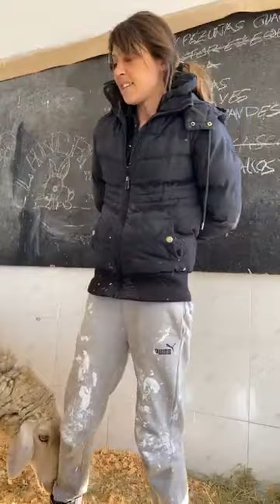En directo con Catalina, la oveja que rescatamos ayer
Estamos con Catalina, la oveja anciana con una hernia y artritis que llegó ayer a Fundación Santuario Vegan.
Acaba de llegar y la abandonaron porque estaba enferma. Como veis le duelen mucho sus manos y, además, tiene una gran hernia en su abdomen.
La encontraron en mitad de la carretera marcada para el Matadero porque en la ganadería no se da atención veterinaria a los animales individualmente y, cuando enferman, son “desechados”.
Esta mañana la han traído a Fundación Santuario Vegan.
Es una abuelita muy agradecida porque no tuvo nada en esta vida más que maltrato y mala vida.
Podéis amarla ya y darle la bienvenida 😍❤️💘

La primavera y el verano implica abandonos masivos de ovejas: las que no paren, las que enferman, las que el campo seco deja desnutridas o incapaces de seguir el rebaño, los corderos que nacieron demasiado pequeños o prematuros. es terrible la vida que llevan las ovejas ☹️

Están entrando muchas vidas que nos necesitan y no tenían a dónde ir, pero apenas llegan padrinos. Ayúdanos a seguir salvando animales y darles una segunda oportunidad aquí en Fundación Santuario Vegan 🙏